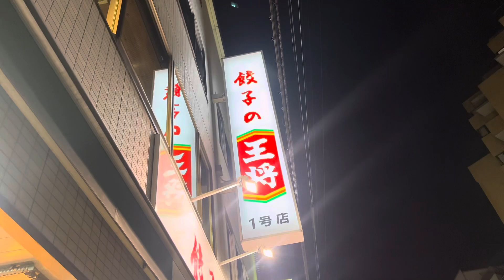第25回 締めも始まりも王将 堺浜寺&1号店四条大宮店